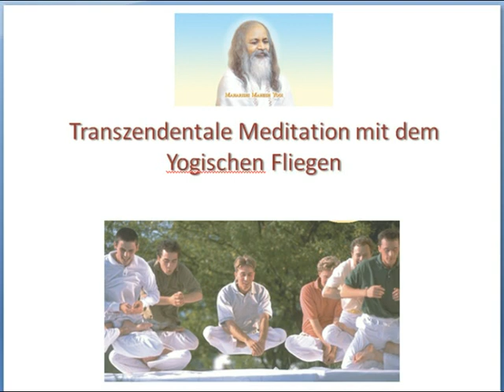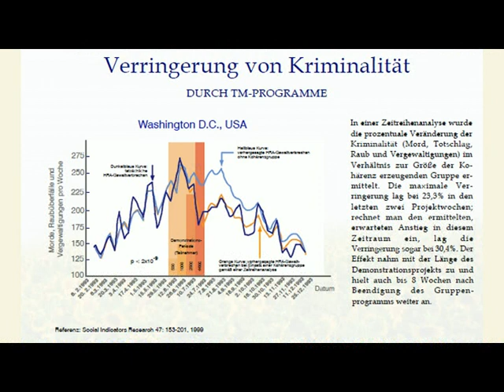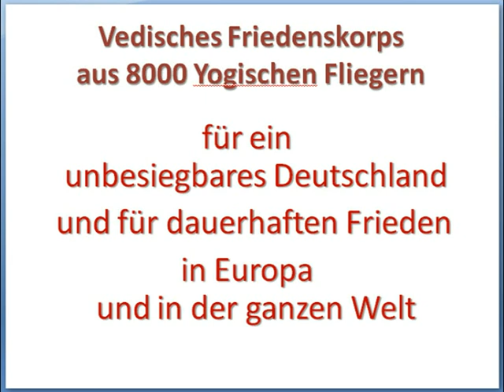Oberstleutnant Gunter Chassé - Unbesiegbare Bundeswehr durch 8000 Yogische Flieger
Mit einem Vedischen Friedenskorps aus 8000 Yogischen Fliegern kann die Bundeswehr den dringend notwendigen Wandel von einer Interventions- zu einer Präventionsarmee vollziehen und damit die Gefahr von Kriegen und Konflikten abwenden, noch bevor diese eintritt.

Ein Vedisches Friedenskorps erzielt nachweislich drei äußerst wichtige Wirkungen für die Verteidigung des Landes:

1.Es schafft eine vollkommene Innere Sicherheit, dadurch dass die Ursachen für Kriminalität beseitigt werden.
2.Es errichtet einen Schutzschild aus Kohärenz, Harmonie und Positivität im kollektiven Bewusstsein der Gesellschaft, so dass negative Einflüsse von Außen gar nicht in unser Land eindringen können.
3.Die Yogischen Flieger strahlen Kohärenz und Positivität in das kollektive Bewusstsein der anderen Nationen hinein, so dass dort feindliche Absichten gar nicht erst entstehen können.

Wenn es keine Feinde mehr gibt, ist kämpfen nicht mehr erforderlich. Damit wird die Bundeswehr unbesiegbar.